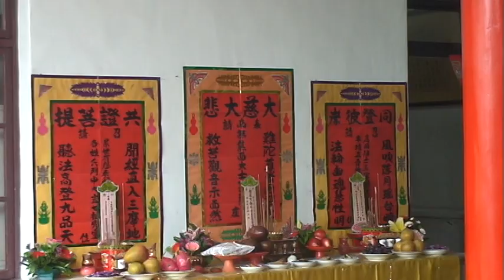2013誦經超渡施食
2013年苗栗縣頭屋鄉紫明宮中元普渡